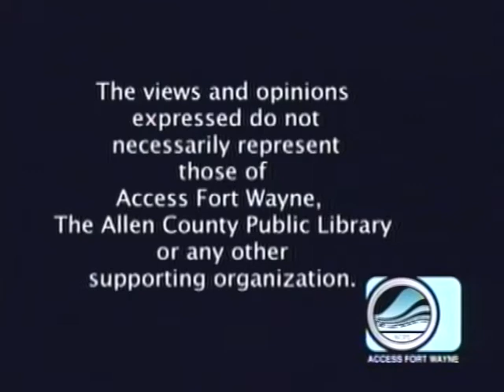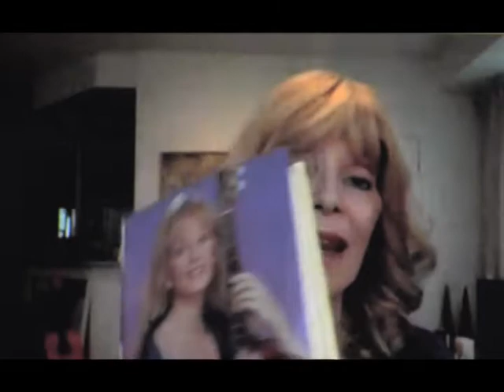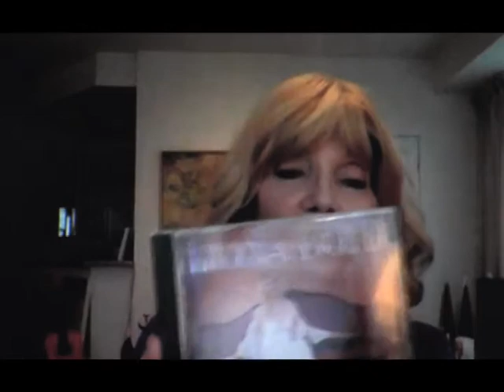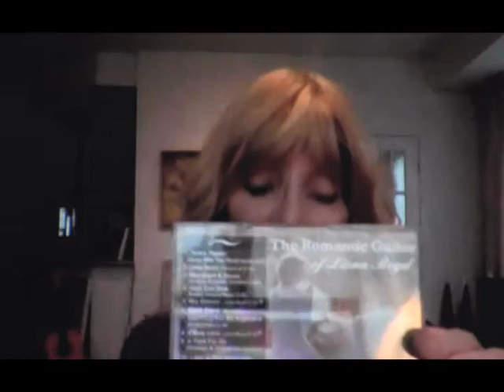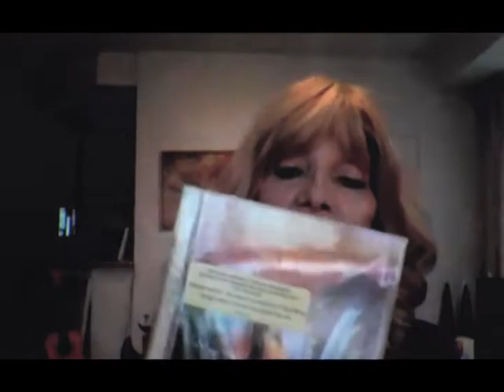Patty's Page - Guest: Singer/Guitarist Liona Boyd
Patty talks with classical guitarist and singer Liona Boyd about the past year and her future writing and musical projects. Taped Nov. 26, 2018 for Access Fort Wayne.